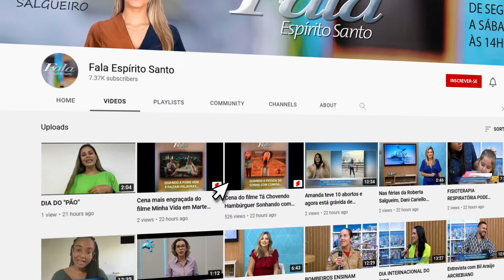CONHEÇA O YOUTUBE DO FALA ES